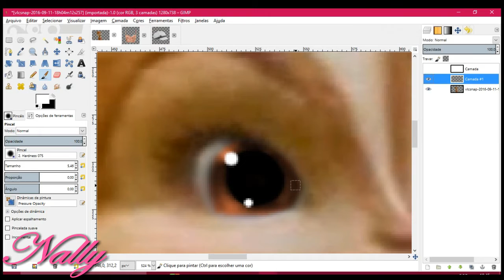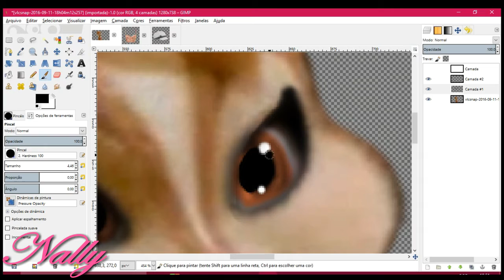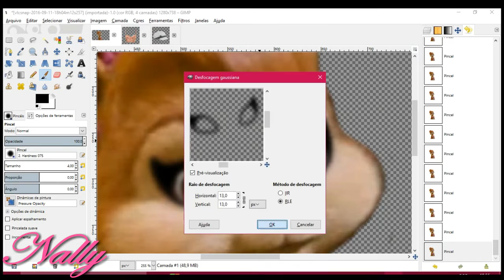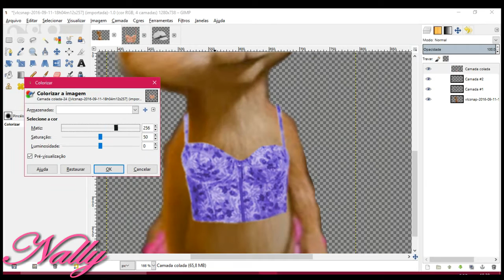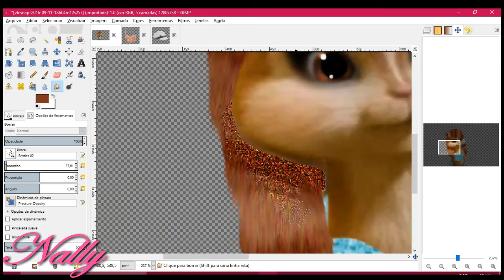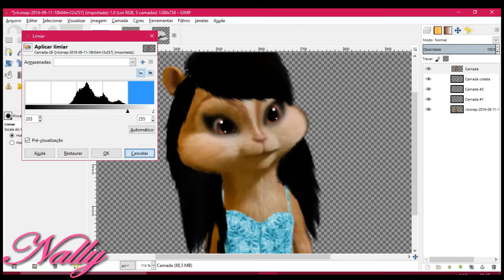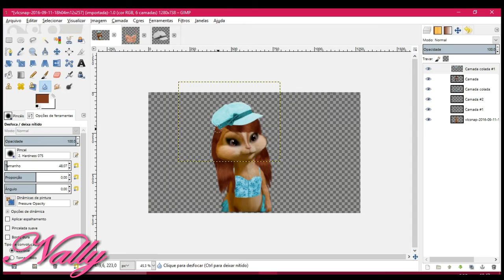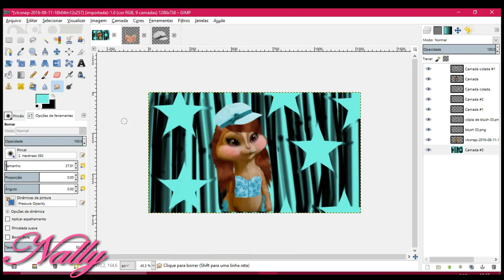Edition for Loving Angel (Brittany) GIMP 2.8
well, Loving Angel, sorry for the delay, but this ai hope you like it, I tried to do as you asked (Brown Hair Chipette with Brittany Base and the Hat) and the rest I improvised maybe I have the wrong sorry ok

programs: GIMP 2.8, aTube Catcher, Wondershare Filmora
Real time: 30 minutes
songs:
Ariana Grande Ft Iggy Azalea - Problem
Nicki Minaj - Starships
Rihanna - Only Girl In The World